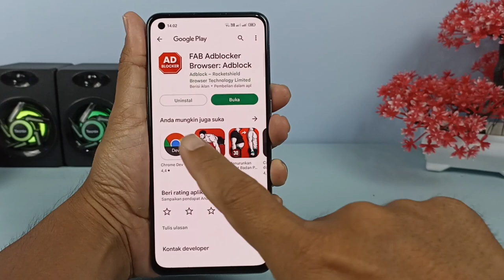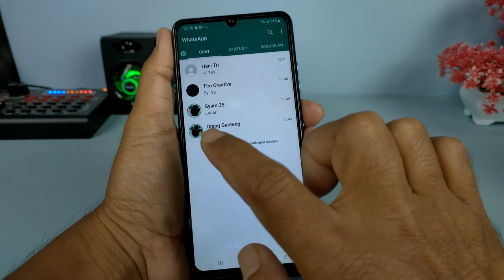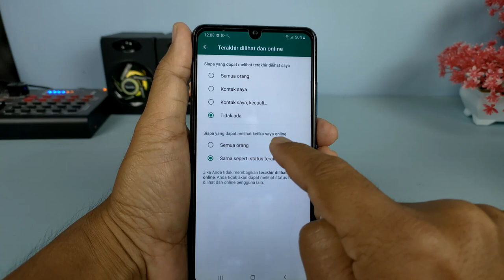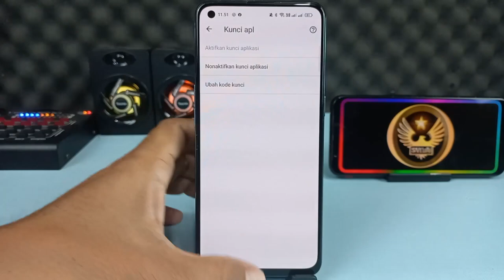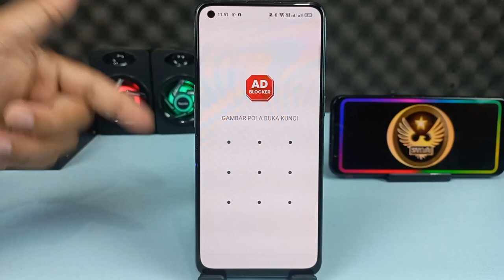4 Fitur Baru WhatsApp Bulan Oktober 2022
Hai semuanya,di bulan Oktober ini aplikasi whatsapp telah menambahkan beberapa fitur baru yang saya rasa cukup penting,dan disini setidaknya ada empat fitur yang telah diluncurkan di bulan september ini.

Terimakasih